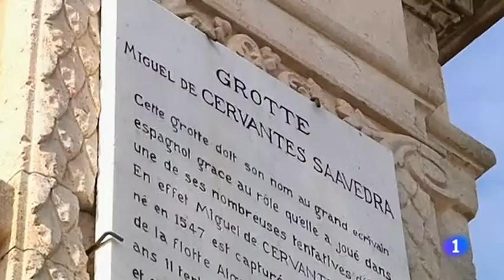Argel, el capítulo más oscuro de la biografía de Cervantes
Cervantes pasó parte de su cautiverio en Argel en una cueva oscura y húmeda de nueve metros de largo, junto a otros 14 prisioneros. Fue en realidad su precario escondite frente al mar en uno de los fracasados intentos de fuga.